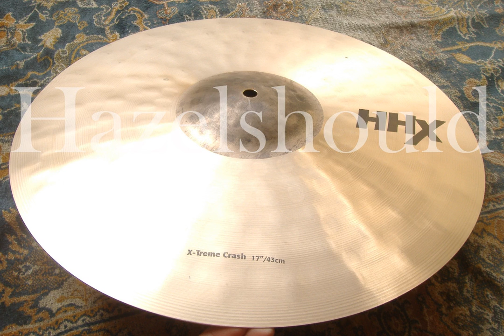Sabian HHX Treme 17" Crash 1098gs